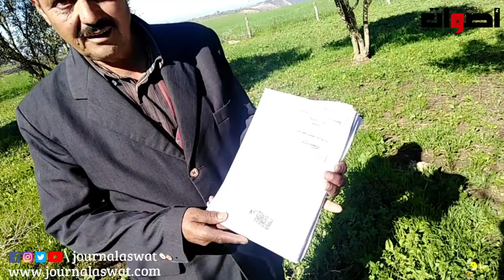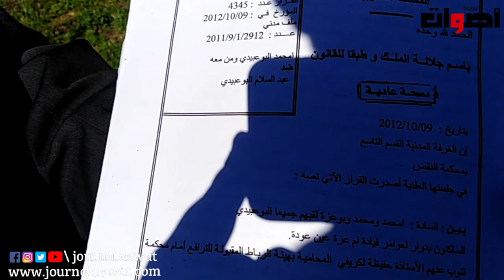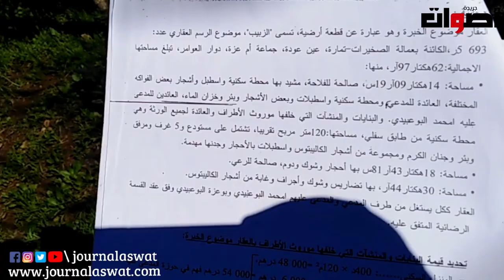أحد ضحايا استغلال النفود واش كاين شي حكم ولا نمشي لوح راسي فالبحر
2. اضغط على الجرس (🔔) بجانب زر الاشتراك
3. شارك مقاطع الفيديو الخاصة بي مع أصدقائك وعائلتك